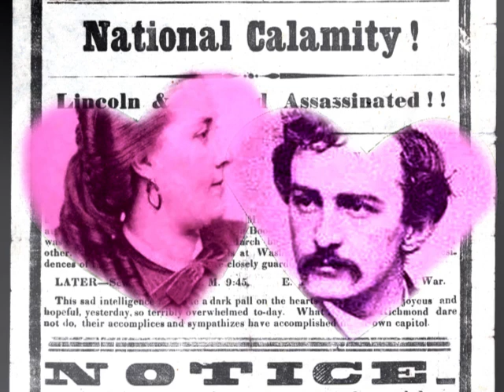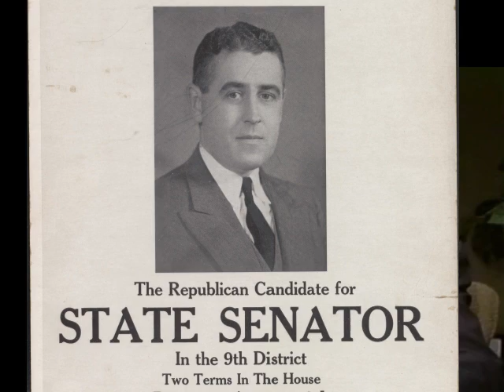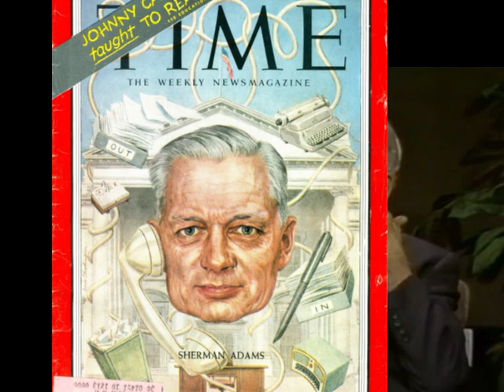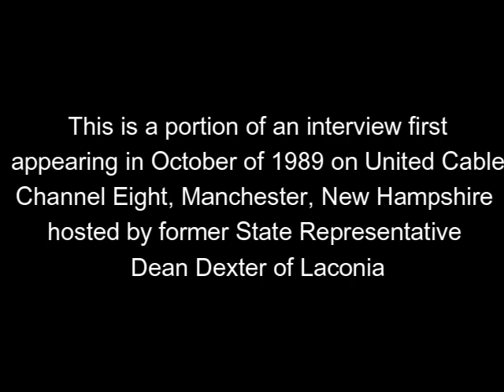Interview with Great Grandson of pioneer Abolitionist US Senator John Parker Hale of New Hampshire.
JOHN PARKER HALE, a Representative and a Senator from New Hampshire; born in Rochester, Strafford County, N.H., March 31, 1806; received preparatory education at Phillips Exeter Academy, Exeter, N.H.; graduated from Bowdoin College, Brunswick, Maine, in 1827; studied law; admitted to the bar in 1830 and commenced practice in Dover, N.H.; member, State house of representatives, 1832, NH House Speaker (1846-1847); appointed by President Andrew Jackson as United States attorney in 1834, and was removed by President John Tyler in 1841; elected as a Democrat to the Twenty-eighth Congress (March 4, 1843-March 3, 1845); refused to vote for the annexation of Texas, although instructed to do so by the State legislature, which then revoked his renomination; elected as a Free Soil candidate to the United States Senate in 1846 and served from March 4, 1847, to March 3, 1853; unsuccessful candidate for President of the United States on the Free Soil ticket in 1852; again elected to the Senate in 1855 to fill the vacancy caused by the death of Charles G. Atherton; reelected in 1859 and served from July 30, 1855, to March 3, 1865; chairman, Republican Conference (Thirty-sixth Congress); chairman, Committee on Naval Affairs (Thirty-seventh and Thirty-eighth Congresses), Committee on the District of Columbia (Thirty-eighth Congress); appointed Minister to Spain 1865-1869; returned to Dover, N.H., and died there November 19, 1873; interment in Pine Hill Cemetery - Biographical Directory of the United States Congress- 1777 to present)

Among those present during the presentation of a bronze statue of Hale at the NH State House Plaza on August 3, 1892, was abolitionist leader and social reformer Frederik A. Douglas of Rochester, NY, who had traveled to New Hampshire in ill health to deliver extemporaneous remarks, including this tribute: “I wanted to be here because I am one of the vast multitude of emancipated ones whom John P. Hale devoted his heart and his transcendent abilities to liberate. I wanted to be here to represent those millions; to show you that one, at least, of those millions appreciated the greatness, the grandeur, and the devotion and courage of John P. Hale.”

This interview with John P.H. "Happy Jack" Chandler (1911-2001), great-grandson of US Senator John Parker Hale of New Hampshire (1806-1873), was conducted on October 10, 1989, by former State Representative Dean Dexter of Laconia, in which he discusses Hale and other members of his distinguished family, including his own life in Granite State politics. Happy Jack, as he was known to many, served over 30 years in New Hampshire politics, as a state senator, state representative, governor's councilor, weekly newspaper publisher, and advisor to many Republican presidential candidates running in the state's First in the Nation Presidential Primary, including Richard Nixon, Barry Goldwater, and Ronald Reagan. Mention is also made of his grandfather, William E. Chandler, US Senator (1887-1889), Secretary of the Navy (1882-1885). Speaker of the NH House (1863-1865), and Lincoln's Solicitor General of the US Navy.